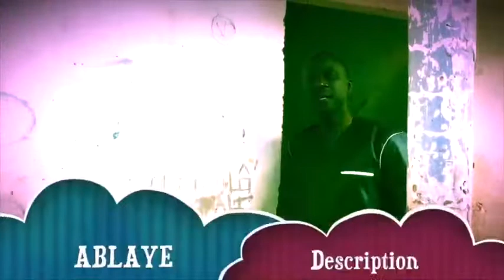WEERU KORE EPISODES 6 FAUX AVEUGLE